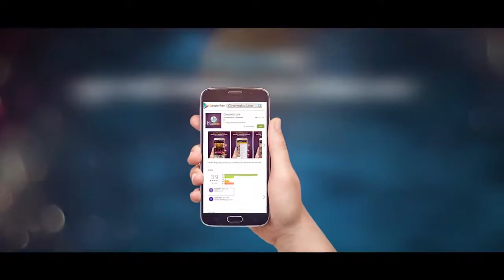Bish Khawaila Joy chowdhury Moumita Oishi Komol Antor Jala Bengali Mov